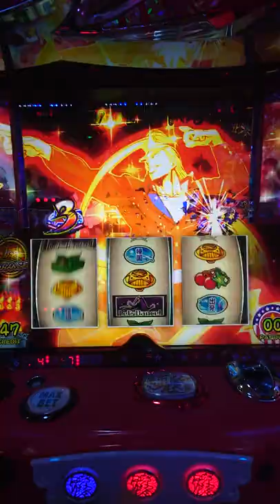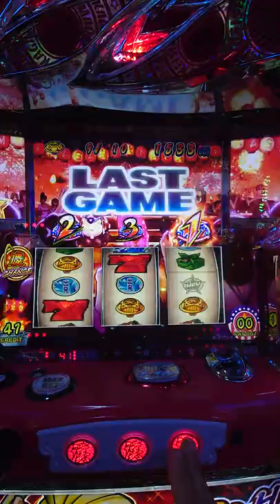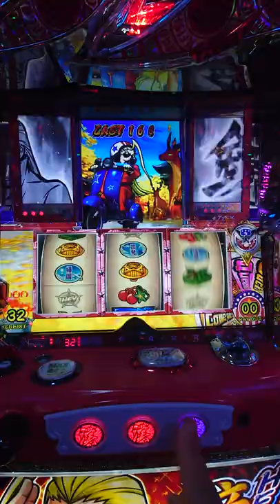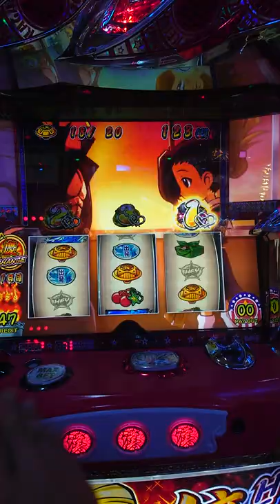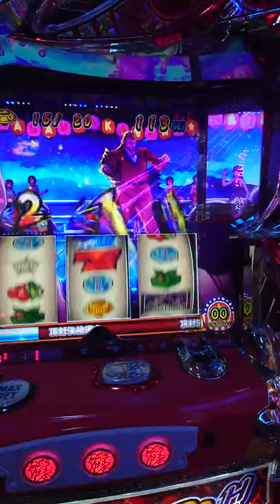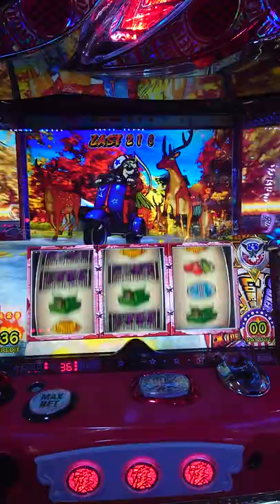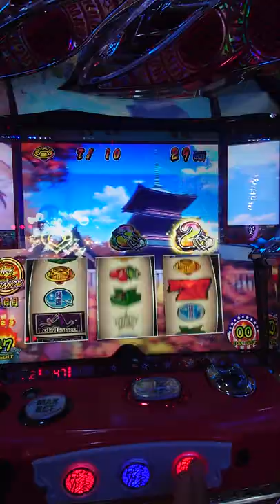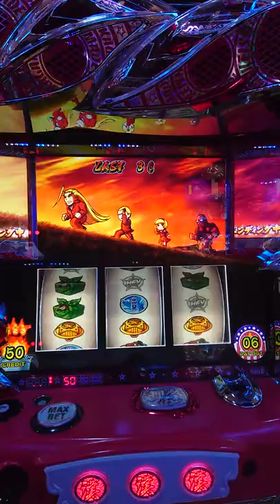HEY鏡AT1400枚から完走まで(ホール)